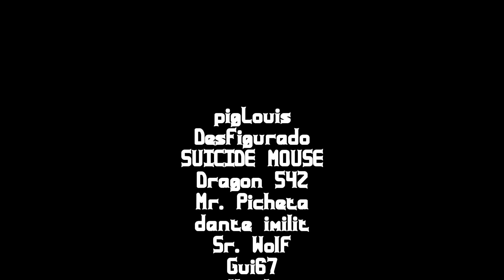Tacando o pe*u no Garrys Mod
Dançando Bam no GMOD!
HUEAHEUA esse cara é mito